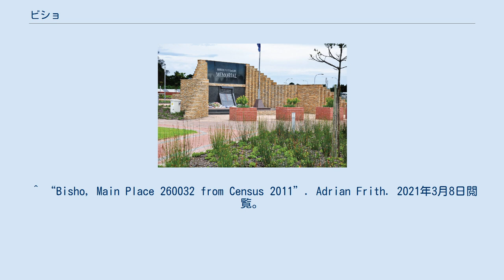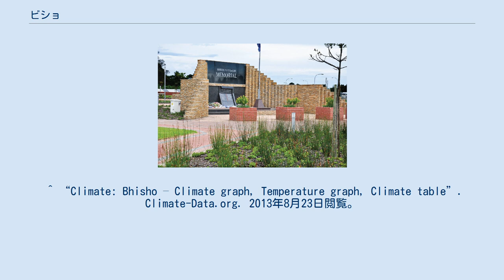ビショ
ビショ（Bhisho）は、、南アフリカ共和国東ケープ州バッファローシティーにある地区。
東ケープ州の州庁所在地である。
キングウィリアムズタウンの北に位置する。
2000年までは独立した都市であった。
人口は約1.2万人（2011年国勢調査）で、住民はコサ人が殆どを占める。
 都市の名前は、コサ語で"水牛"（アフリカスイギュウ）の意味であり、町の中を流れるビショ川にちなんでいる。
 南アフリカ共和国にかつて存在したバントゥースタンのひとつであるシスカイ共和国の首都であった。
1992年、シスカイの南アフリカ復帰を要求するデモ行進へシスカイ防衛軍が発砲し、デモ参加者28人と兵士1人が死亡する事件が起こる（ビショ虐殺）。
1994年4月27日にシスカイは消滅し、ケープ州に編入された。
 1994年5月7日、南アフリカの州が再編されケープ州が消滅。
ビショは新たに作成された東ケープ州の州都に指定された。
2000年、自治体再編により周辺都市と合併しバッファローシティ地方自治体（2011年に都市圏へ昇格）を形成する。
 ケッペンの気候区分ではステップ気候（BSk）に分類される。
 ^ “Bisho, Main Place 260032 from Census 2011”. Adrian Frith. 2021年3月8日閲覧。
 ^ “Provinces of South Africa”. Statoids.com (2015年6月30日). 2021年3月8日閲覧。
 ^ “Buffalo City Metropolitan Municipality (BUF)/Overview”. Municipalities of South Africa. 2021年3月8日閲覧。
 ^ “Climate: Bhisho – Climate graph, Temperature graph, Climate table”. Climate-Data.org. 2013年8月23日閲覧。